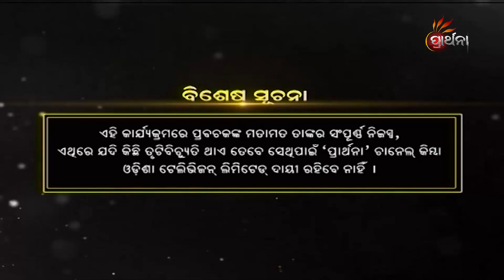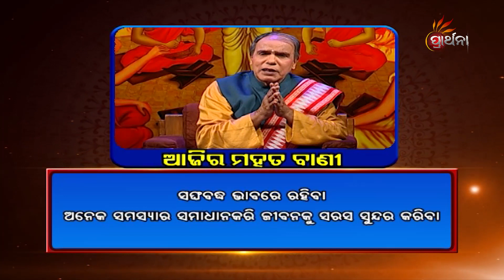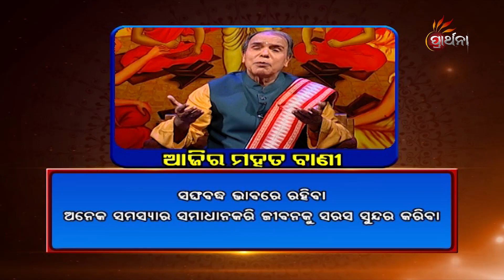Balake Mora Bola Kara Ep 339 | 09 Oct 2019 | ଆମ ସଂସ୍କୃତି ଓ ପରମ୍ପରାକୁ ନେଇ ସରଳ ଜୀବନ ଗଠନର ସୂତ୍ର